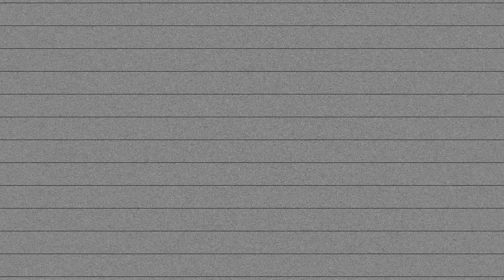Proust's Handshake Bluff | QI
You can now watch every series of QI, including this one, on iPlayer!

This clip is from QI Series H, Episode 2, 'H Anatomy' with Stephen Fry, Alan Davies, Bill Bailey, Gyles Brandreth and Sue Perkins.